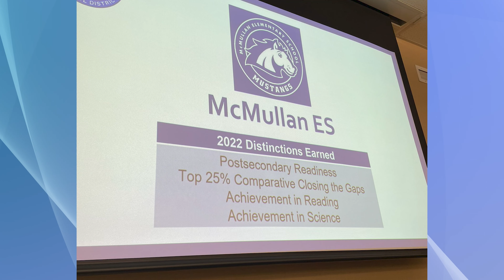Superintendent's Monthly Video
Channelview ISD's August Highlights.